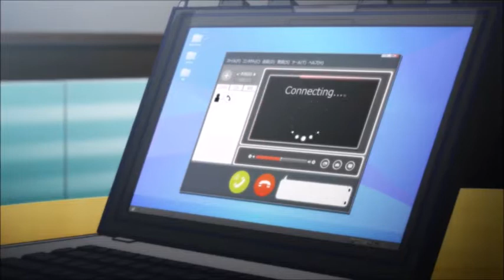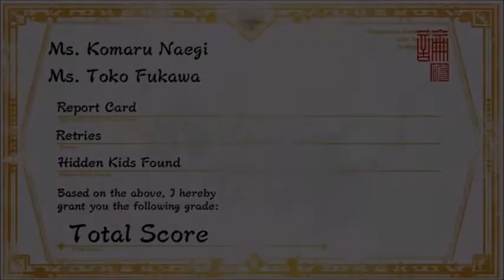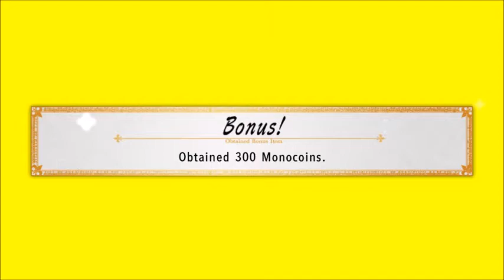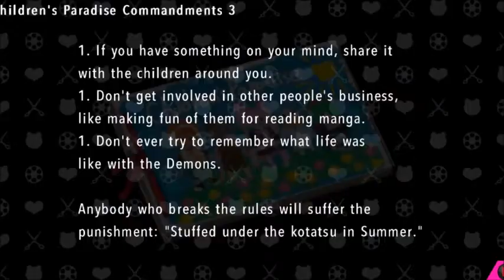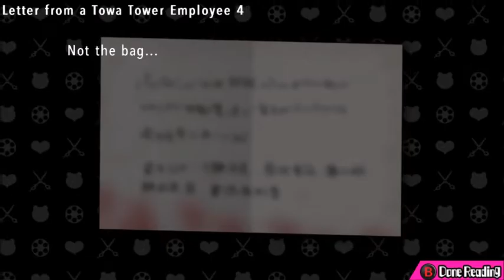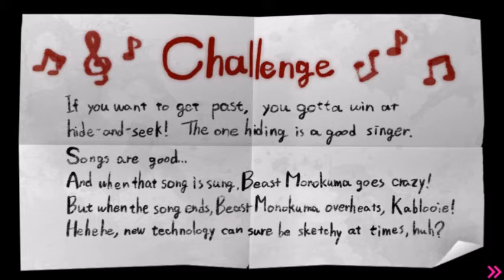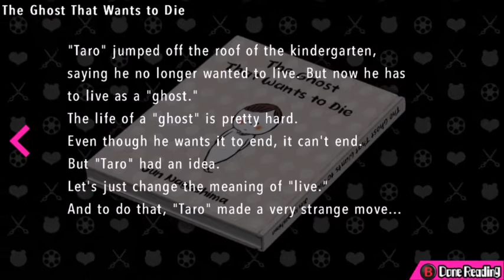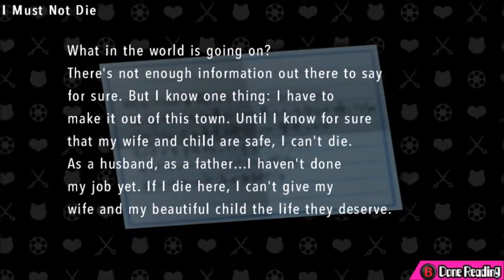Future Foundation: Danganronpa Another Episode: Ultra Despair Girls: Part 7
The worst of Humanity is highlighted in today's episode  and i will never be able to use the word 'gentle' and think of it the same way ever again.